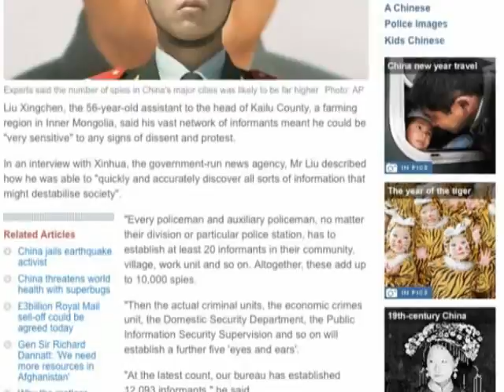Полицейский рассказал о своей сети шпионов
С центре внимания СМИ оказался полицейский из Внутренней Монголии, который рассказал о крупномасштабной деятельности своей сети информаторов в отдаленной сельской общине.